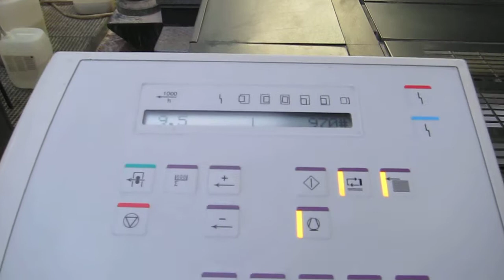Heidelberg SM 52-4+LX 2006